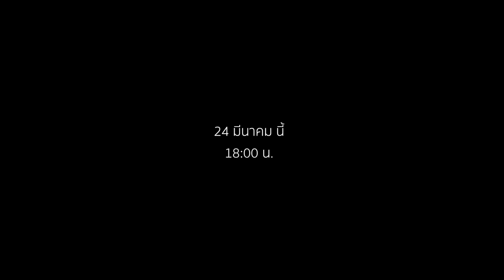TEASER MV Hello Mama - TaitosmitH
เพลงนี้สำหรับลูกๆทุกคนที่แบกความฝัน...

พร้อมกันวันอังคารที่ 24 มีนาคม เวลา 6 โมงเย็น